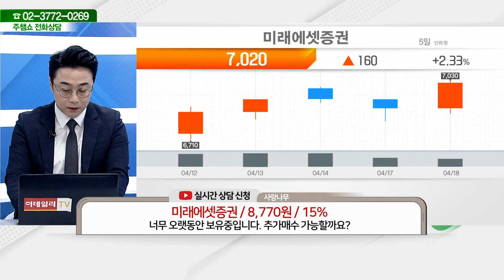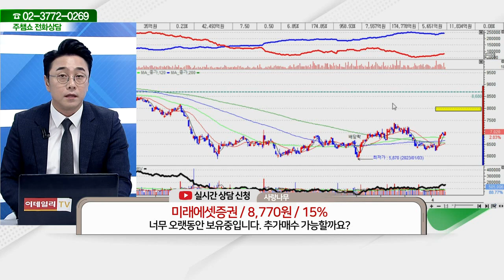미래에셋증권(006800)_황민혁 전문가_종목 상담 (20230418)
2) 유튜브: 이데일리TV 채널›생방송 채팅창